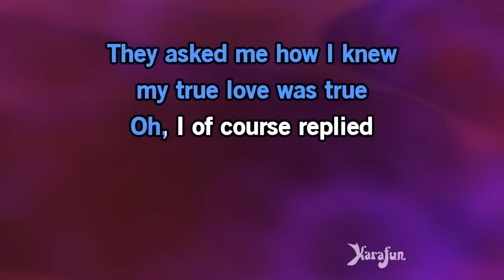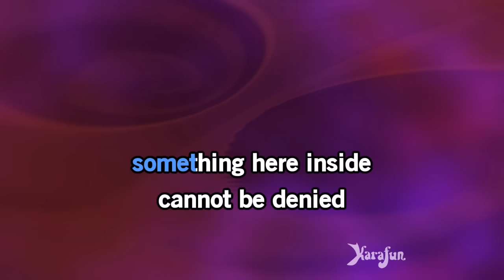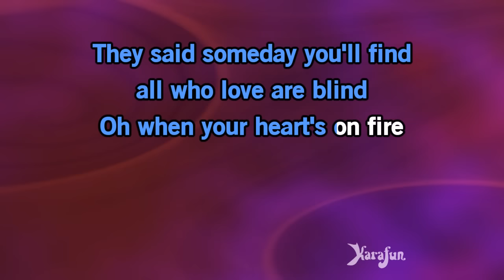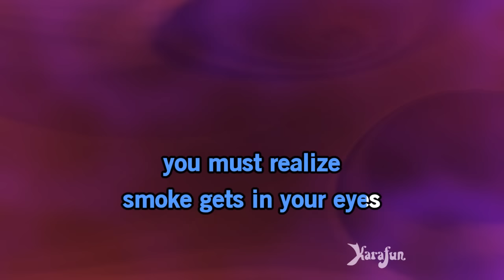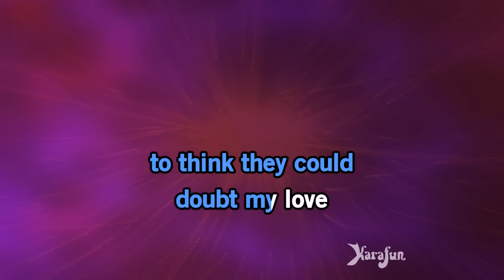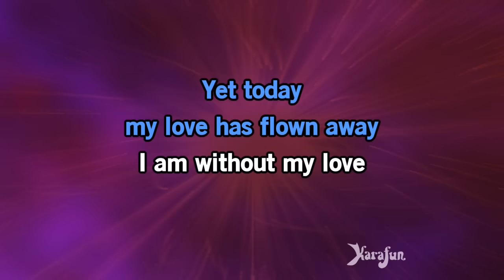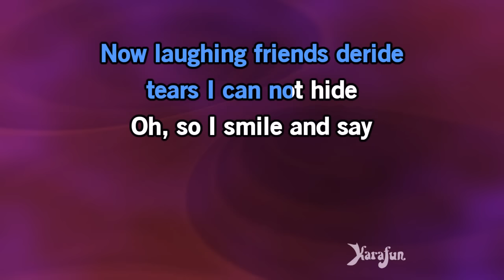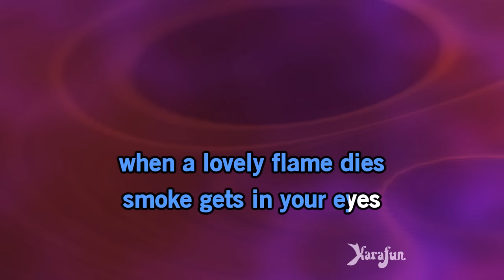Smoke Gets in Your Eyes - The Platters | Karaoke Version | KaraFun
ℹ️ This version contains a low volume vocal guide to help you learn the song. The karaoke version without the vocal guide is available This recording is a cover of Smoke Gets in Your Eyes as made famous by The Platters. This version is not the original version, and is not performed by The Platters. This instrumental/playback version contains a vocal guide, the lyrics and backing vocals.